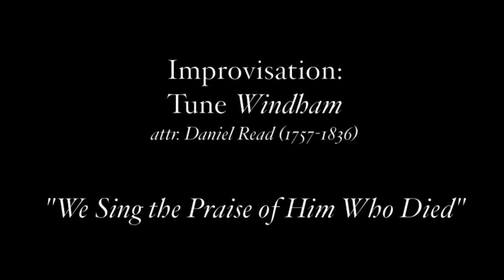Organ Improvisation - We Sing the Praise of Him Who Died - Anthony Mark LaMort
Organ Improvisation - We Sing the Praise of Him Who Died
Rev. Anthony Mark LaMort, Organist

Tune - Windham by Daniel Read.

Recorded at a recital on 22 February, 2015
Faith "Viera" Lutheran Church
Mt Carmel EM Skinner sample set for Hauptwerk